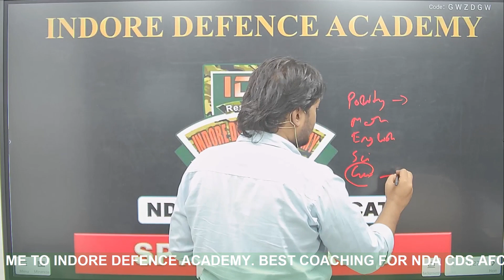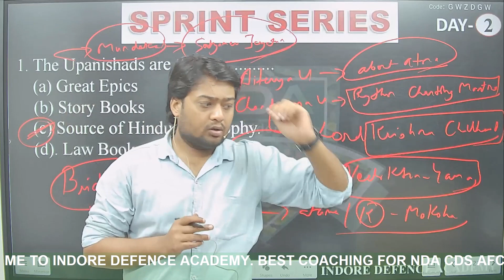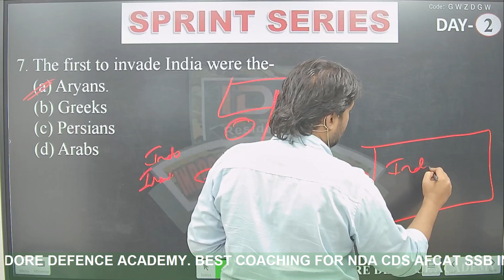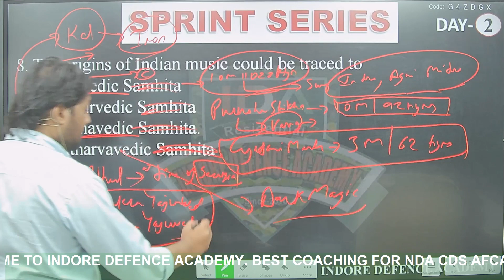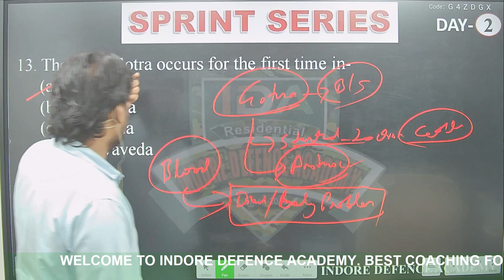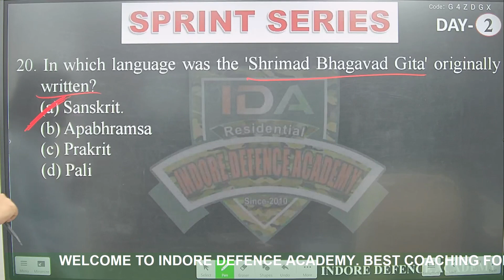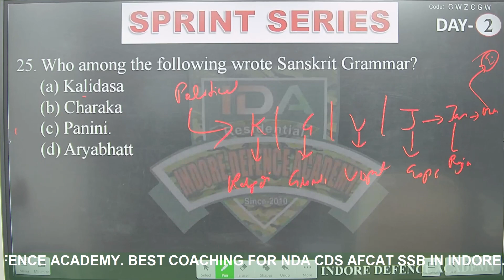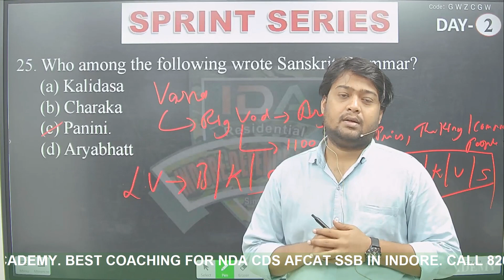SPRINT SERIES DAY 18 | HISTORY VEDIC AGE | CLASS 2 | FREE NDA 2 2023 & CDS 2 Crash Course - IDA